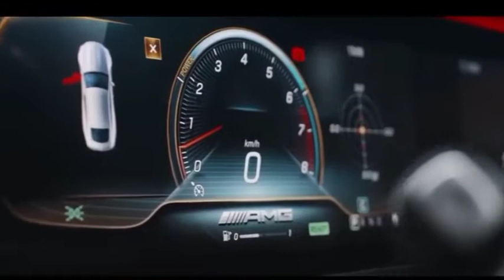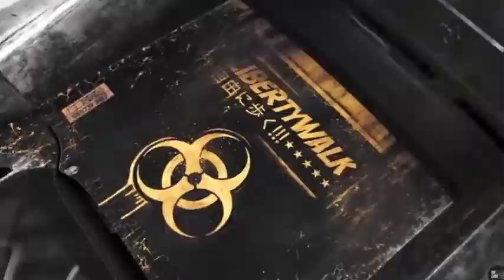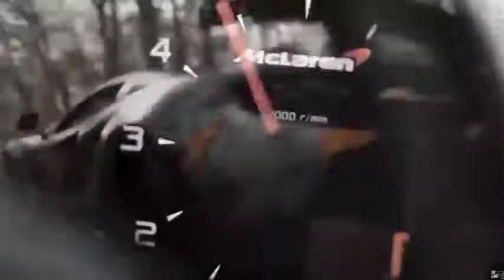[FREE FOR PROFIT] ForGive Tekashi x anuel aa summer type beat instrumental 2021#tekashibeat